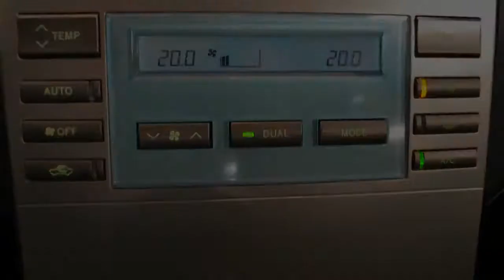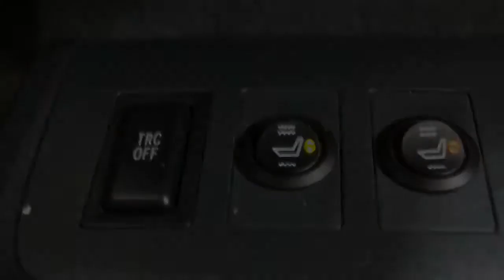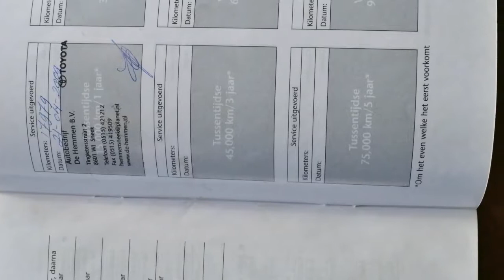Toyota Verso BWJ 2008 2 2 D 4d 177pk Executive